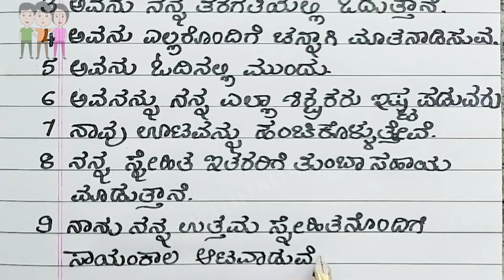essay on my best friend | my best friend essay writing in Kannada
in this video I explained about my best friend essay in Kannada my best friend in Kannada 10 lines essay in Kannada

best handwriting channel provide some useful tips during both Kannada and English and rating students help to or struggling to improve the handwriting can make avail this channel. boosting up the skill with become a land mark in your life. look forward all your support.

English best handwriting YouTube channel I am providing tutorials list,
how to write varnamale
how to write letter writing English and Kannada
Essay English song Kannada
writing style
handwriting tutorials
writing tips
English handwriting
English cursive handwriting
handwriting practice